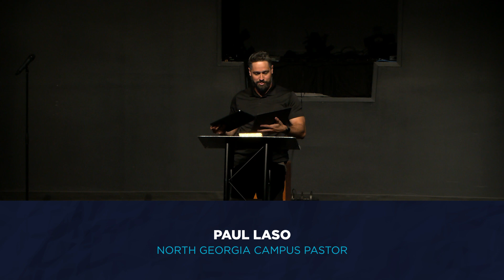June 16, 2024 | Paul Laso | Proverbs 3:13–18